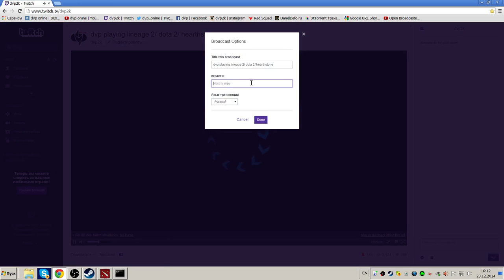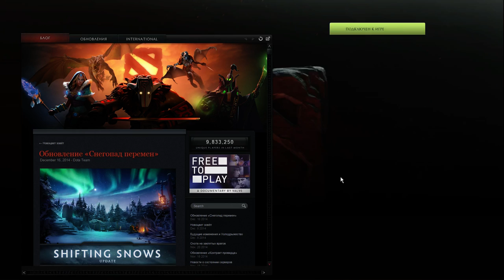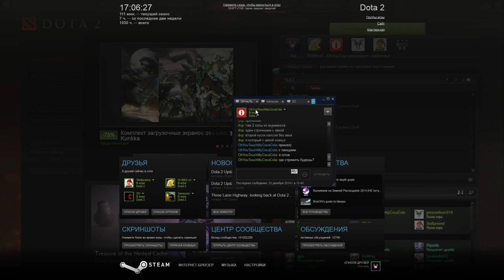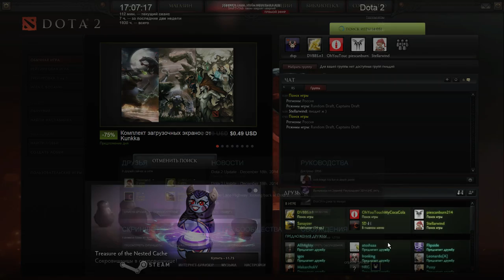dvp - DOTA2 - 23.12.14